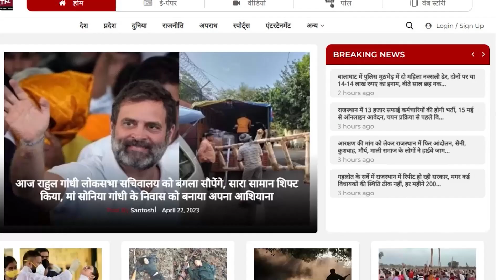एक बार फिर Sachin Pilot की मेहनत का फल खाएंगे Ashok Gehlot || Sachin Pilot Vs Ashok Gehlot